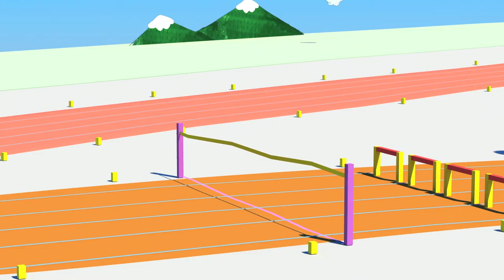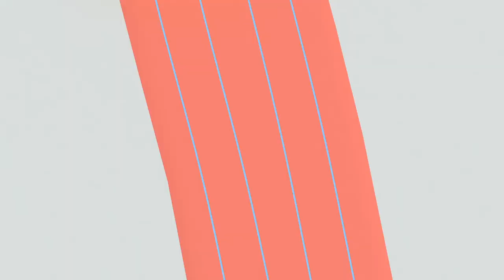The Happets 🪑🪑🪑 | Play Musical Chairs Game | Episode 14 |🪑🪑🪑 Cartoons For Kids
New Episode 14

🪑🪑🪑  In today's new educational video cartoon for kids, Mumu decides to take all the chairs to the garden. She wants to contemplate the landscape but the Happets want to play with the chairs. Finally Mumu plays with her friends. And the winner is?